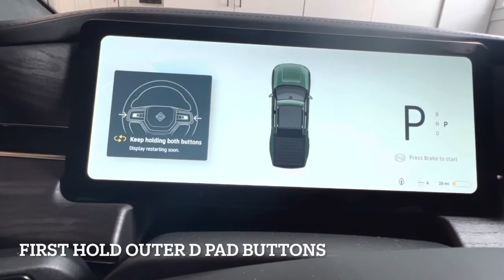Rivian R1T Infotainment Reset Instructions